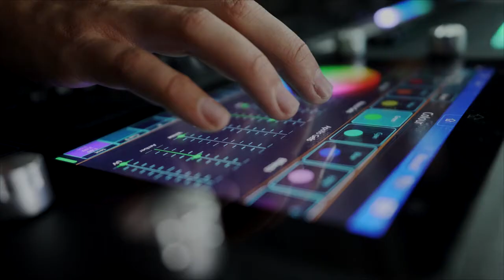Geof Rochester and Ramel Bradley of AppHarvest: Q&amp;A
Geof Rochester and Ramel Bradley of AppHarvest at CreativeMornings Lexington, September 2020. Free events like this one are hosted every month in dozens of cities. Discover hundreds of talks from the world's creative community